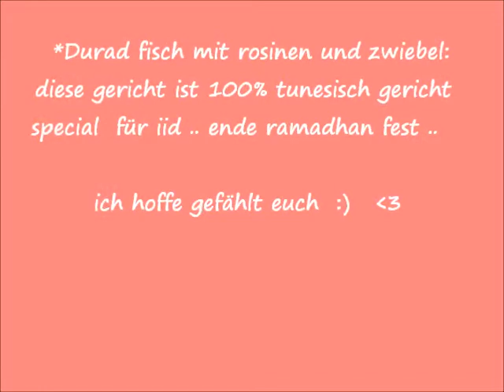(^ - ^) Tunesisch spezialität .. Durat fisch für " iid " (^ - ^) 7out il 3iid tunsi (^ - ^)